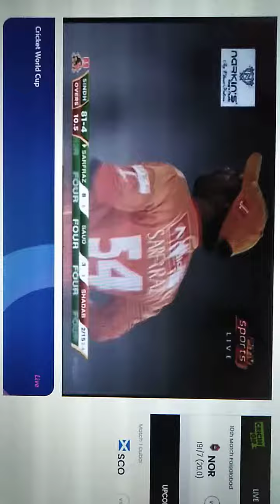Sarfaraz Vs Shadab in national t20 cup